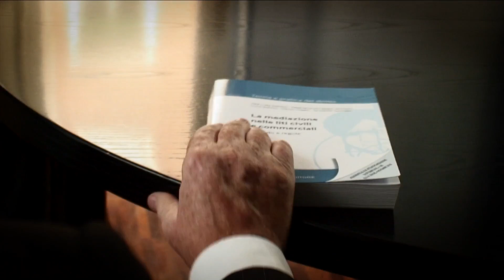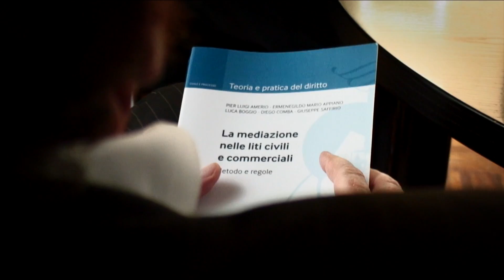IL MEDIATORE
La mediazione prevede che le parti tentino, su base volontaria, di raggiungere un accordo con l'assistenza del mediatore.
Nella mediazione non si considerano solo diritti e obblighi giuridicamente rilevanti, ma anche interessi, situazioni e aspettative delle parti. I litiganti, se adeguatamente aiutati, sono spesso in grado di trovare la composizione più adatta al conflitto.